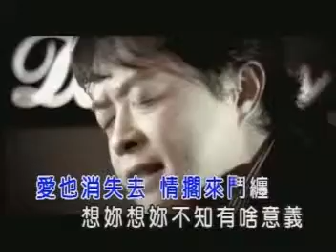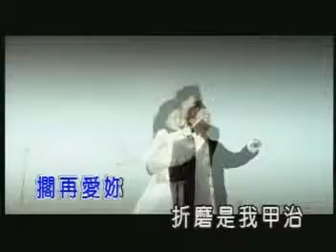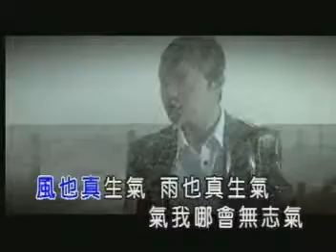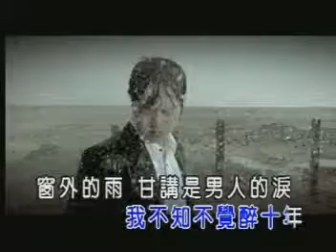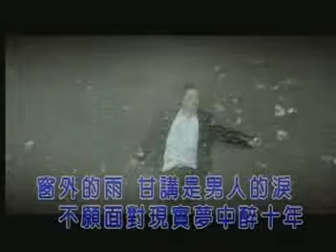我問天~翁立友